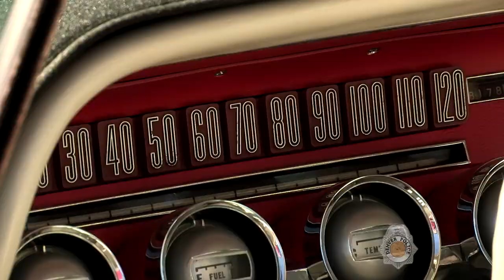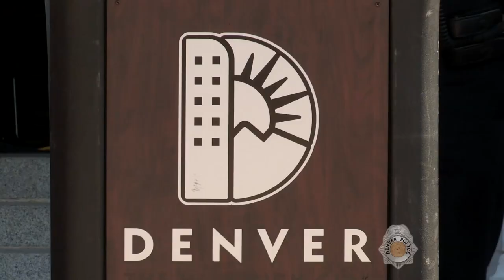First Responders Tribute 2015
A look back at the 2015 First Responders Tribute, Safety Expo, and Colfax Cruise/Poker Run held at East High School in Denver.